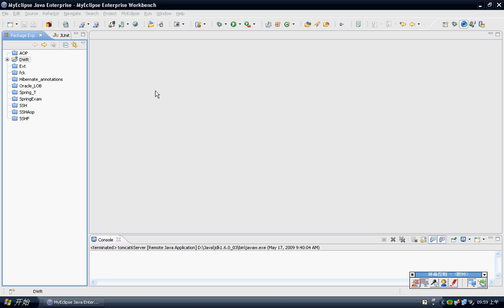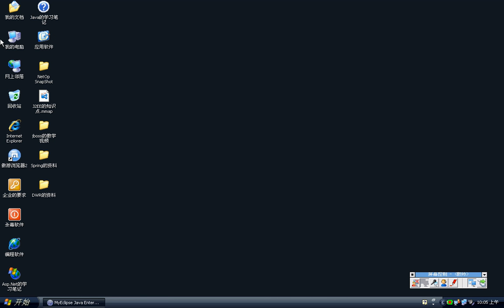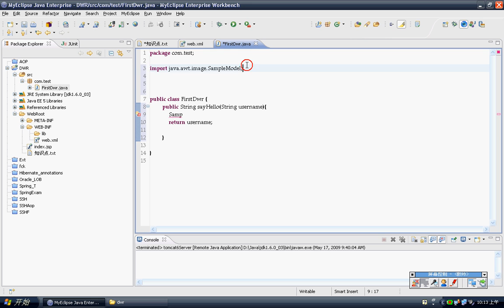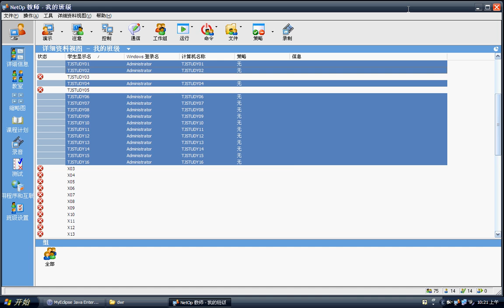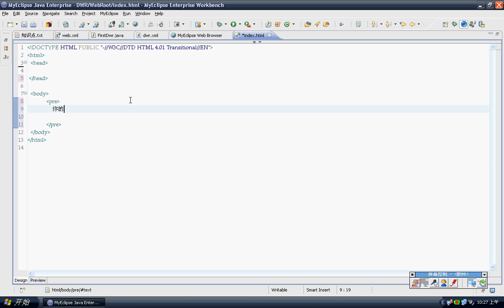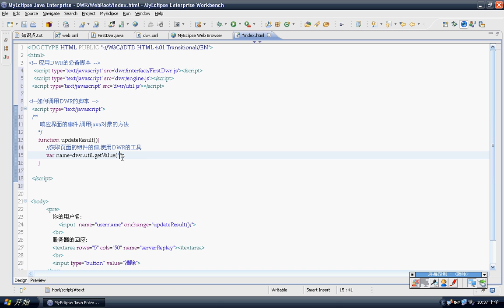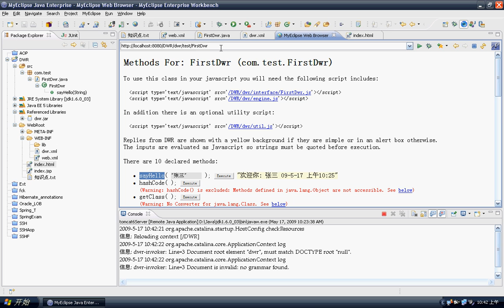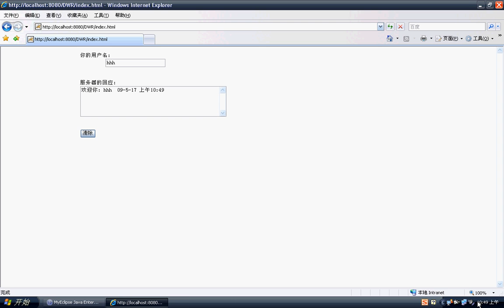01.DWR的基本使用